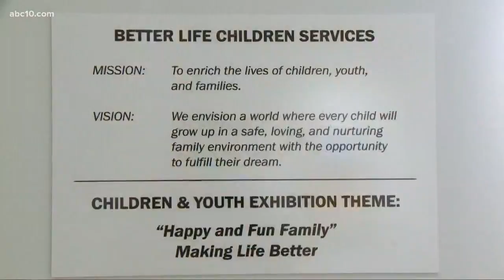Sacramento foster care agency, Crocker Museum shares children's art depicting a 'loving family'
Kids ranging from elementary through high school created art that expressed their vision of what it looks like to be a part of a loving family. They used artistic mediums, from acrylic paint to crayons and paper cutouts, to show what the concept of family means to them.